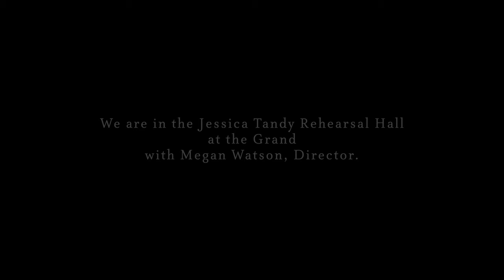Casting Jane and Michael Banks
"I'm wondering if you want to play Jane and Michael Banks"

Watch as Abi Verhaeghe & Hayden Baertsoen find out they got the parts of Jane and Michael Banks in Disney and Cameron Mackintosh's MARY POPPINS!